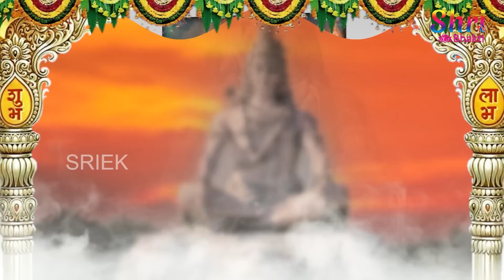సోమవారం శివ అష్టకం వింటే ఆ శివుడే మీ ఇంట ధనవర్షాన్ని కురిపిస్తాడు | Shiva Ashtakam | Bhakti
సోమవారం శివ అష్టకం వింటే ఆ శివుడే  మీ ఇంట ధనవర్షాన్ని కురిపిస్తాడు | Shiva Ashtakam | Shritv Bhakti

శివాయ నమః ||

శివ అష్టకమ్

ప్రభుం ప్రాణనాథం విభుం విశ్వనాథం జగన్నాథనాథం సదానన్దభాజమ్ |
భవద్భవ్యభూతేశ్వరం భూతనాథం శివం శఙ్కరం శంభుమీశానమీడే ||౧||

గలే రుణ్డమాలం తనౌ సర్పజాలం మహాకాలకాలం గణేశాధిపాలమ్ |
జటాజూటగఙ్గోత్తరఙ్గైర్విశాలం శివం శఙ్కరం శంభుమీశానమీడే ||౨||

ముదామాకరం మణ్డనం మణ్డయన్తం మహామణ్డలం భస్మభూషాధరం  తమ్ |
అనాదిం హ్యపారం మహామోహమారం శివం శఙ్కరం శంభుమీశానమీడే ||౩||

తటాధోనివాసం మహాట్టాట్టహాసం మహాపాపనాశం సదా సుప్రకాశమ్ |
గిరీశం గణేశం సురేశం మహేశం శివం శఙ్కరం శంభుమీశానమీడే ||౪|

గిరీన్ద్రాత్మజాసఙ్గృహీతార్ధదేహం గిరౌ సంస్థితం సర్వదా సన్నిగేహమ్ |
పరబ్రహ్మ బ్రహ్మాదిభిర్వన్ద్యమానం శివం శఙ్కరం శంభుమీశానమీడే ||౫||

కపాలం త్రిశూలం కరాభ్యాం దధానం పదాంభోజనమ్రాయ కామం దదానమ్ |
బలీవర్దయానం సురాణాం ప్రధానం శివం శఙ్కరం శంభుమీశానమీడే ||౬||

శరచ్చన్ద్రగాత్రం గుణానన్దపాత్రం త్రినేత్రం పవిత్రం ధనేశస్య మిత్రమ్ |
అపర్ణాకళత్రం చరిత్రం విచిత్రం శివం శఙ్కరం శంభుమీశానమీడే ||౭||

హరం సర్పహారం చితాభూవిహారం భవం వేదసారం సదా నిర్వికారమ్ |
శ్మశానే వసన్తం మనోజం దహన్తం శివం శఙ్కరం శంభుమీశానమీడే ||౮||

స్తవం యః ప్రభాతే నరః శూలపాణేః పఠేత్సర్వదా భర్గభావానురక్తః |
స పుత్రం ధనం ధాన్యమిత్రం కళత్రం విచిత్రైః సమారాద్య మోక్షం ప్రయాతి ||౯||

ఇతి శ్రీశివాష్టకం సంపూర్ణమ్ ||